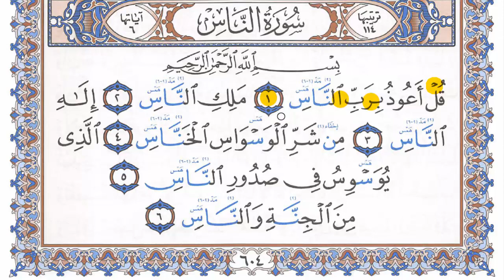الآية رقم 1 سورة الناس * دورة تعلم التجويد برسم المصحف الشريف بأسهل طريقة مع التطبيق العملي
شرح يسير مع التطبيق العملي لكلمات القرآن
 وتعلم التجويد والنطق بأسرع طريقة
رابط السلسلة